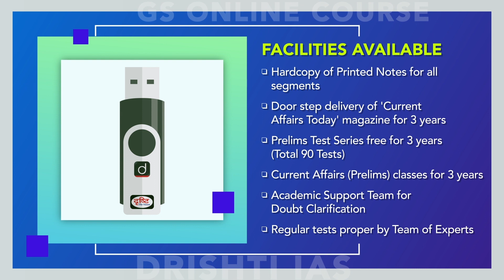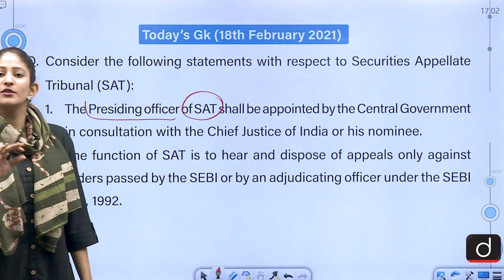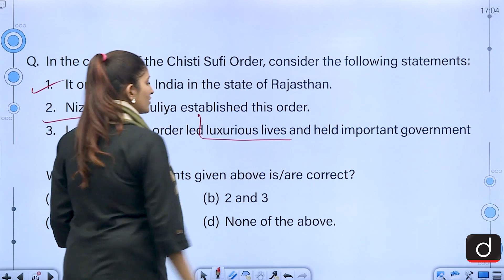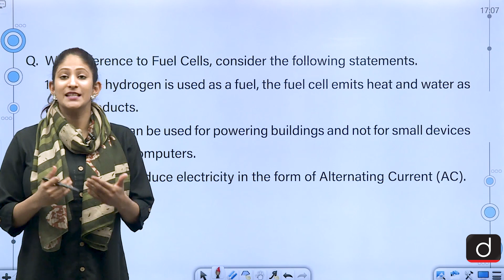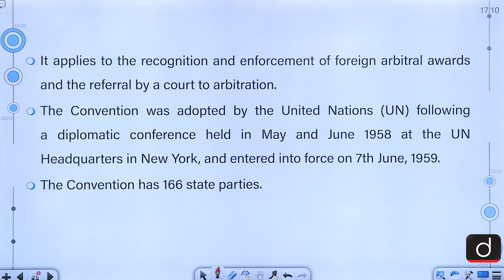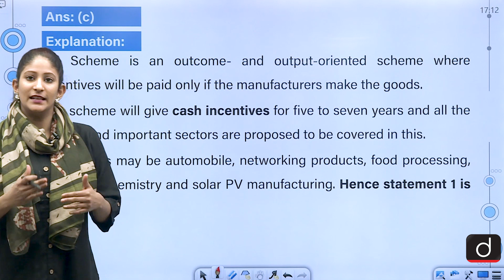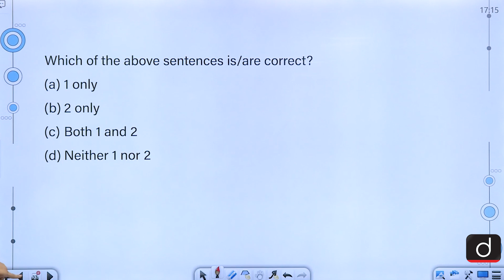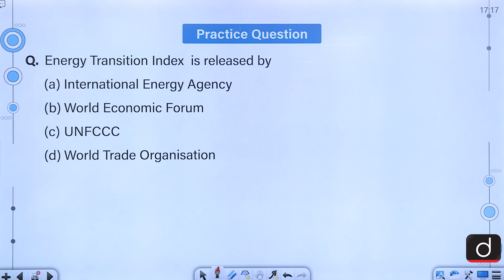Today's GK - February 18, 2021 | Drishti IAS English